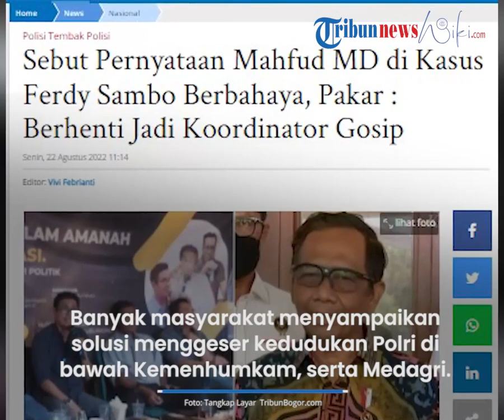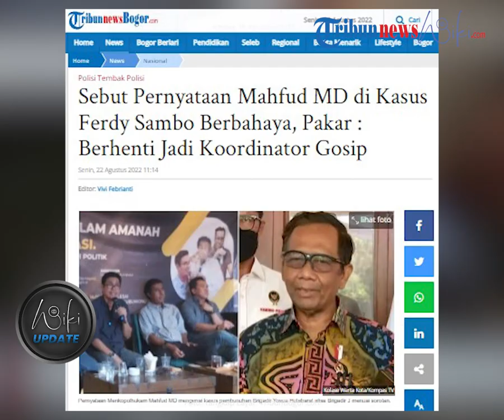Sebut Pernyataan Mahfud MD di Kasus Ferdy Sambo Sangat Bahaya, Pakar: Setop Jadi Koordinator Gosip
TRIBUN-VIDEO.COM - Pengamat politik menyebut pernyataan Menko Polhukam Mahfud MD di kasus yang melibatkan Ferdy Sambo, dapat menggiring opini masyarakat terhadap institusi Polri.

Hal itu dapat menghambat tugas pokok Polri, yakni menjaga keamanan dan ketertiban masyarakat.

Sebelumnya Mahfud MD mengatakan bahwa ada kelompok yang sangat berkuasa di internal Mabes Polri.

Dikutip dari TribunnewsBogor.com, hal ini disampaikan Pengamat Politik Faizal Assegaf saat menjadi narasumber diskusi terbuka bertajuk 'Polri dalam Amanah Reformasi' di Kopi Politik, Jakarta Selatan, Minggu (21/8/2022).

Menurut Faizal, pernyataan Mahfud MD justru menimbulkan spekulasi liar yang sangat berbahaya.

"Menurut saya sangat berbahaya. Seorang Menkopolhukam berbicara yang konsep dan pendektan etika bernegara yang konstruktif,"

Diketahui sebelumnya, timsus Polri telah menetapkan Irjen Ferdy Sambo sebagai tersangka kasus pembunuhan berencana terhadap Brigadir J.

Faizal menilai kini institut Polri telah habis dihujat oleh publik.

Banyak masyarakat yang menyampaikan solusi menggeser kedudukan Polri di bawah Kemenhumkam, serta Medagri.

Faizal menganggap hal itu sebagai gagasan liar yang tak bertanggung jawab.

"Artinya apa? Saya mau mengatakan pak Mahfud MD berhenti untuk menunggangi kasus Sambo ini, berhenti untuk menjadi koordinator gosip,"

oleh karena itu, ia meminta kepada Mahfud MD untuk tidak berbicara lagi  soal kasus kematian Brigadir J.

Seharusnya dikatakannya, Mahfud MD jika ada keinginan untuk menjamin pemerintah dan rakyat harus mendapatkan keadilan dari kasus Sambo.

Sehingga perlu diambil langkah-langkah strategis agar dapat meyakinkan publik.

(Tribun-Video.com/TribunnewsBogor.com)

Artikel ini telah tayang di TribunnewsBogor.com dengan judul Sebut Pernyataan Mahfud MD di Kasus Ferdy Sambo Berbahaya, Pakar : Berhenti Jadi Koordinator Gosip,